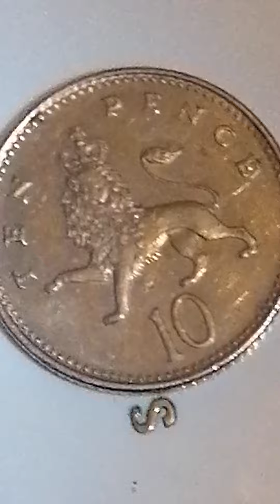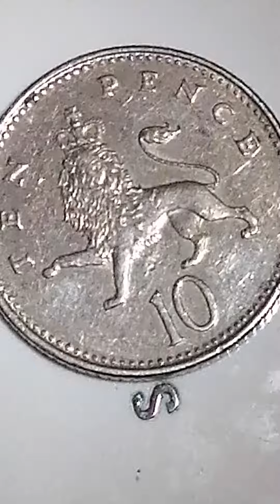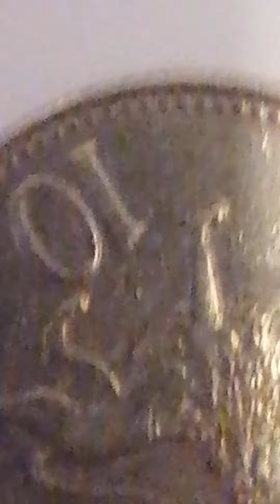Delen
Engels oude munt van wit goud 10 pence 1992 Engelse Elizabeth 2